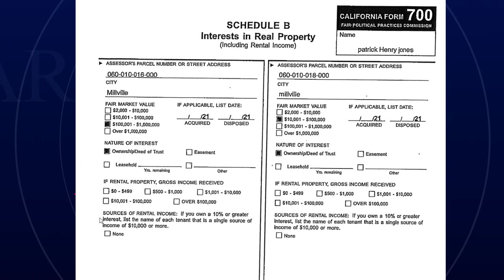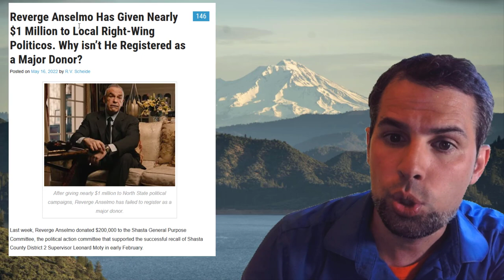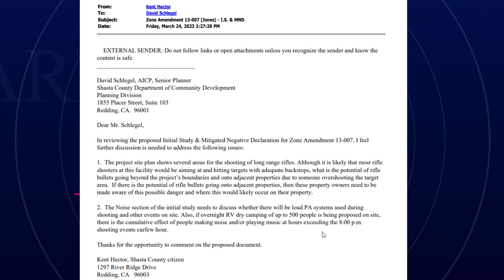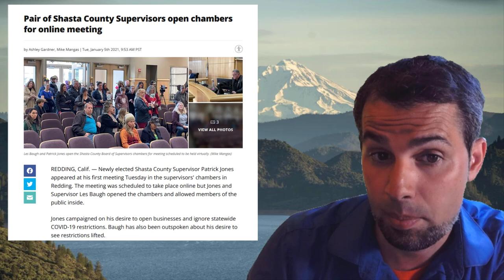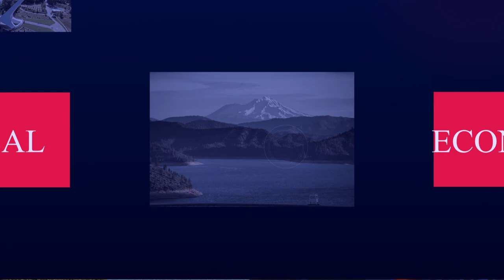The North State Breakdown Episode 18 - Patrick Jones Conflicts of Interest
The North State Breakdown investigates Patrick Jones proposed gun range and the questionable ethics to move the project forward.

If you would like to review the full proposal, please read